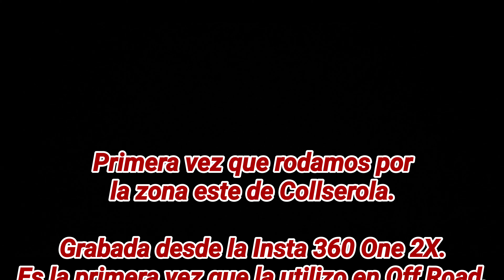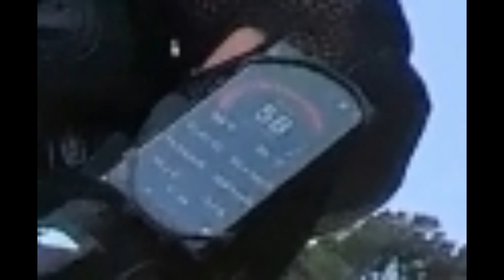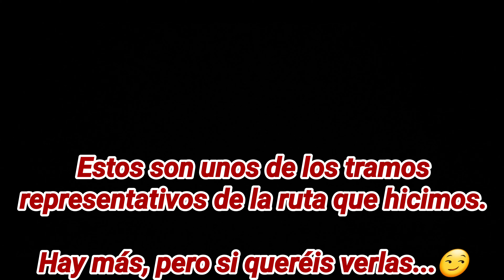Recalibra2Team: Begode EX y S18 en Off Road a buen ritmo con Insta 360 One 2X..